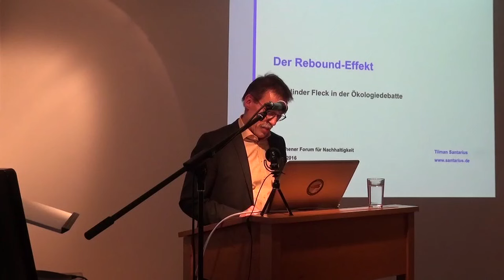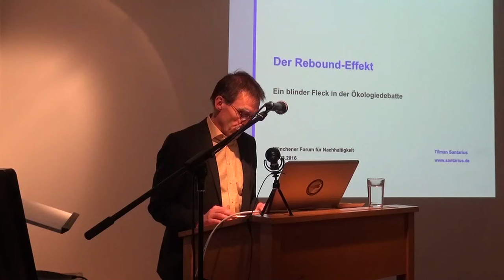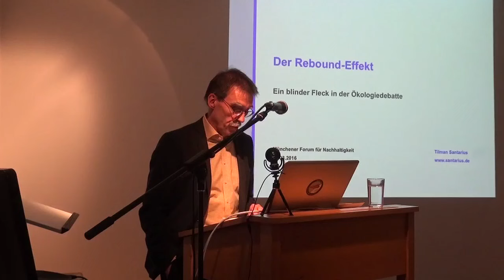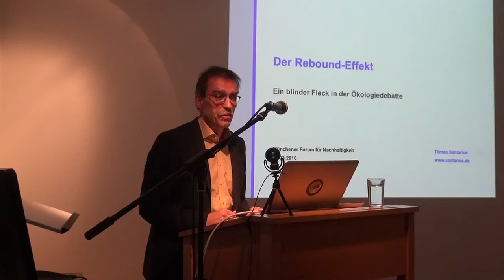Tilman Santarius: "Rebound-Effekt" Einführung von Dr. Manuel Schneider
Einführung von Dr. Manuel Schneider (Münchner Forum Nachhaltigkeit) zu dem Vortrag von Dr. Tilman Santarius: "Der Rebound Effekt - ein blinder Fleck in der Ökologiedebatte" im Rahmen des Münchner Forum Nachhaltigkeit am 7. März 2016 in der orange bar.

Zum Thema:
Die Idee einer „Effizienzrevolution“ ist seit jeher eine Leitstrategie der Umweltbewegung und -poltik. Energieeffizienz gilt auch als zentraler Bestandteil der deutschen Energiewende: Ohne besser gedämmte Häuser, sparsamere Autos oder effizientere Haushaltsgeräte sind die klima- und energiepolitischen Ziele der Bundesregierung kaum zu erreichen. Wenn die Effizienz nur stark genug gesteigert werde, so die Annahme, würde auch der Naturverbrauch deutlich zurückgehen: Effizienz gleich Sparsamkeit.

Eine Illusion? De facto haben genau jene Industriegesellschaften, die seit zweihundert Jahren die größten Produktivitäts- und Effizienzfortschritte seit Menschengedenken erzielt haben, laufend mehr Energie verbraucht. Effizienz kurbelt offenbar das Wachs-tum an und erhöht so wiederum den Ressourcenverbrauch – ein Dilemma, genannt „Rebound-Effekt“.

In seinem Vortrag analysiert der Soziologe und Volkswirt Tilman Santarius anhand verschiedener Beispiele, wie rein technische Lösungen der Nachhaltigkeit („Effizienzrevolution“) ihr Ziel verfehlen. Sie führen zu einem Anstieg des absoluten Verbrauchsniveaus, der das erhoffte Einsparpotenzial teilweise – manchmal auch vollständig – wieder zunichte macht.

• Was sind die Gründe für diese Rebound-Effekte?
• Werden durch sie die Ziele der Klima- und Energiepolitik in Frage gestellt?
• Wie könnte es gelingen, Rückschläge durch Rebound-Effekte zu vermeiden?

Diesen Fragen geht Tilman Santarius in seinem Vortrag nach. Von 2001 bis 2009 war er Projektleiter am Wuppertal Institut für Klima, Umwelt, Energie, danach bis 2011 Referent für Internationale Klima- und Energiepolitik bei der Heinrich Böll Stiftung. 2015 wurde Tilman Santarius mit einer Arbeit über den Rebound-Effekt an der Universität/Gesamthochschule Kassel promoviert.